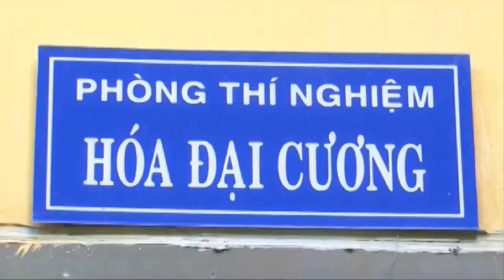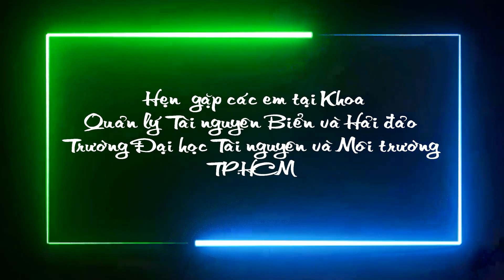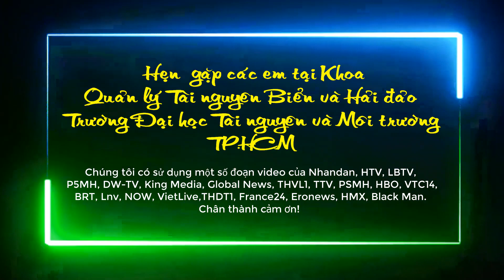Quản lý tài nguyên và môi trường biển đảo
Phụ đề Tiếng Anh đã được tác giả đưa vào youtube. phụ đề tiếng Việt của video có thể xem tại đường link sau
Ngành Quản lý Tài nguyên và Môi trường Biển đảo là một trong những ngành mới của trường Đại học Tài nguyên và Môi trường TP.HCM, thuộc Khoa Quản lý Tài nguyên Biển và Hải đảo. Trụ sở: 236B Lê Văn Sỹ, Phường 1, Quận Tân Bình, TP. HCM.

Xem thông tin tư vấn tuyển sinh ngành Quản lý Tài nguyên và Môi trường biển đảo tại link